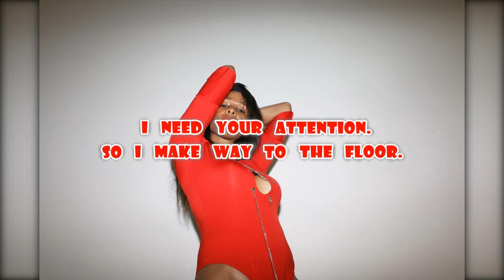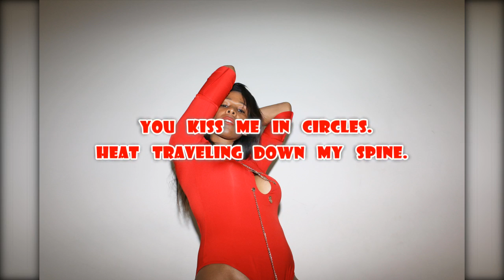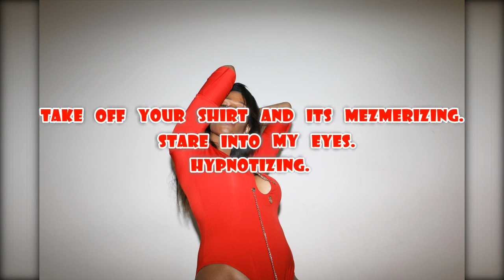Demi Davis - Hot (Lyric Video)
Lyric Video For Pop Singer Demi Davis' New Single - "Hot"